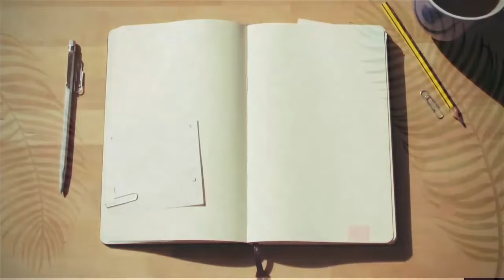Blasphemers, False Prophets, and Teachers